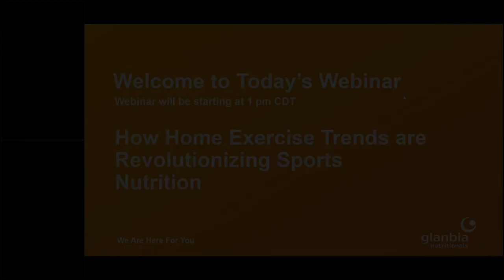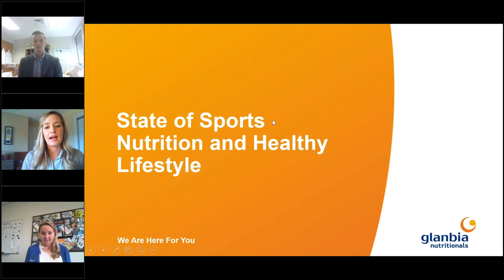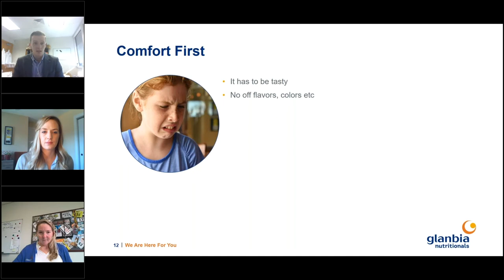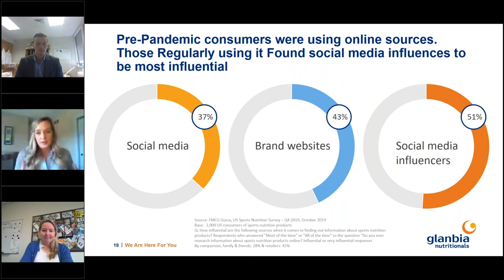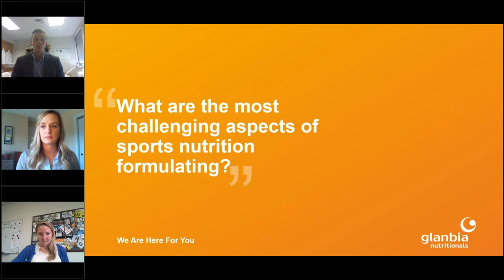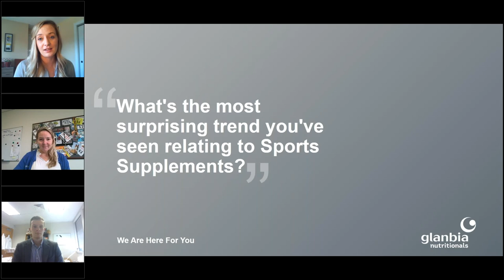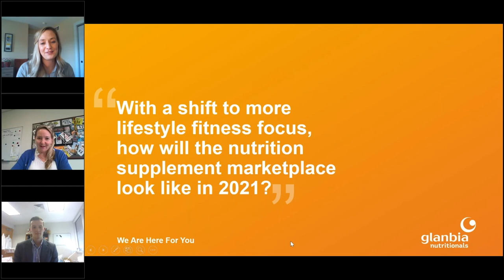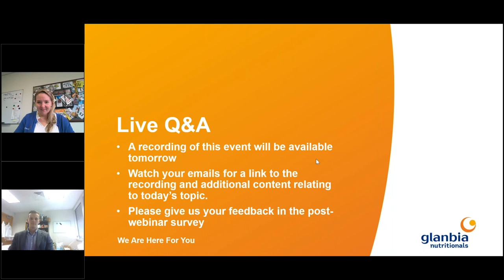How Home Exercise Trends are Revolutionizing Sports Nutrition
On-the-go sports nutrition products are seeing a shakeup. In this new webinar, you’ll hear from our Insights and R&D teams on how consumer behaviors are radically changing – and how you can quickly pivot to meet these changing needs.